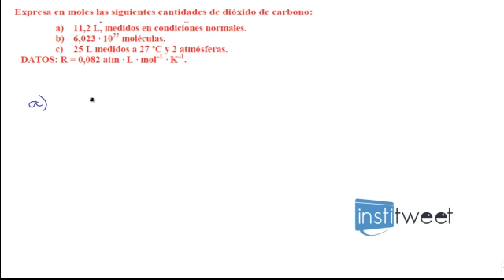Ejercicios resueltos cálculo de moles bachiller